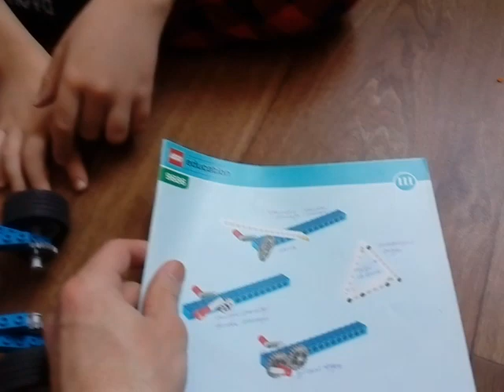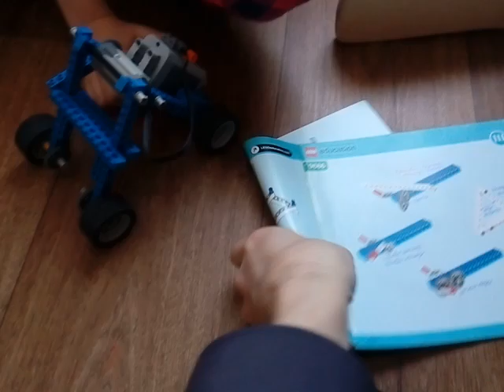Механическая гусеница из Лего артикул 9686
Летом 2022г, когда я готовился к новому учебному году и  изучал новую инструкцию лего артикул 9686 с новыми моделями эту конструкцию мне не хватило времени собрать до конца.
Находится она самой последней, было жарко. В общем, оставил её для своих юных инженеров- и вот вчера мы с Савелием собрали этот интересный механизм.
Он имитирует движение гусеницы- передние колеса немного катятся вперед, и затем за счет интересного строения тела, задняя часть подтягивается вперед, вслед за передней. У настоящей гусеницы в природе, это происходит за счет таких волнообразных сокращений тела.
Ну а у нас, в механике, когда все детали квадратные, это реализовано таким образом: две балки соединены между собой под углом, как согнутая в колене нога человека. К одной из балок присоединен мотор, из которого выходит ведущая шестерня с 8ю зубчиками. Она передаёт вращение ведомой шестерне с 24ю зубчиками. И вот эта шестерня, ВНИМАНИЕ!, закреплена эксцентрично- штифт крепится в ней смещенным от центра окружности. За счет этого поперечная балка совершает возвратно-поступательные движения, в один момент выбрасывая балку вперед (передние конечности. самая дальняя точка), а в другой момент времени, подтягивая вторую балку ( задние конечности. самая ближняя точка эксцентрика). Получается такое пульсирующее движение.

Поперечную балку можно закрепить 4мя способами, и от этого будет зависеть длина шага и скорость движения. На видео мы это не показали, но такой эксперимент провели- изменяли длину шага и засекали время, за которое гусеница доползет до стены.

И второй механизм, который сделал возможным такой пульсирующий способ передвижения- это храповой механизм ( храповик, фиксатор). Чтобы задние конечности служили упором для передних и не откатывались назад во время выброса передних вперед, служит храповик- короткие балки упираются в зубчики шестерен, которые укреплены возле "пяток" задних конечностей. В этом случае балка стоит жёстко. Когда мы откидываем этот фиксатор и позволяет шестерне свободно крутится, изменяется направление движения- гусеница начинает ползти в другую сторону. Выглядит это очень забавно.

Можно ещё поэкспериментировать с разным размером шестерен. В наборе есть шестерни с 40 зубчиками и с 16ю зубчиками. Поставив их ведущими/или ведомыми мы получим разную скорость вращения вала мотора, а, следовательно, разную скорость движения гусеницы.
Знание- Сила!